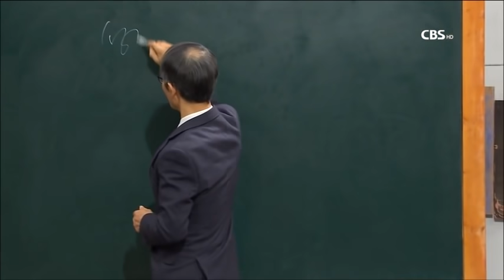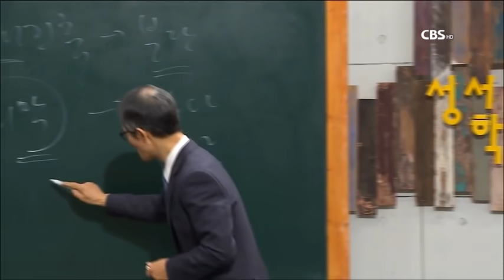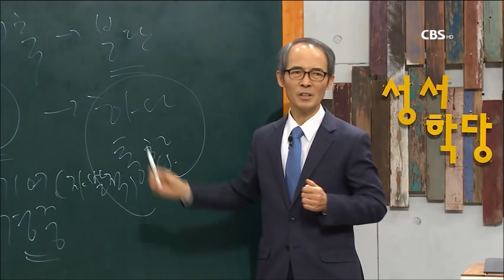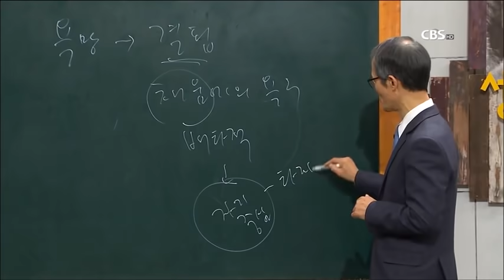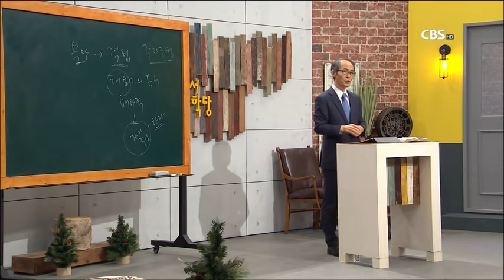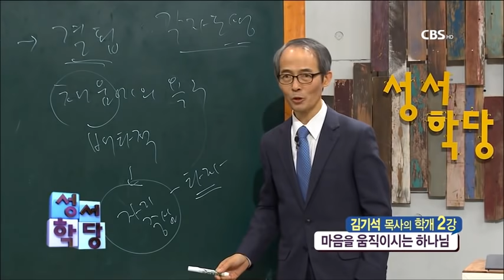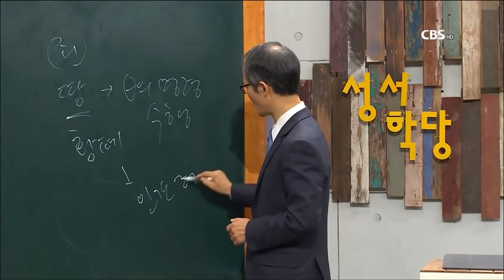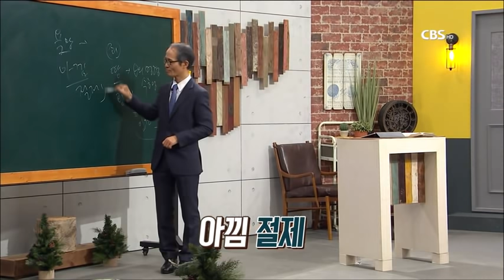학개 2강 김기석 목사 "마음을 움직이시는 하나님" 본문 - 학개 1:7-15 / 성경공부는 CBS성서학당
학개 2강 김기석 목사 "마음을 움직이시는 하나님" 본문 - 학개 1:7-15